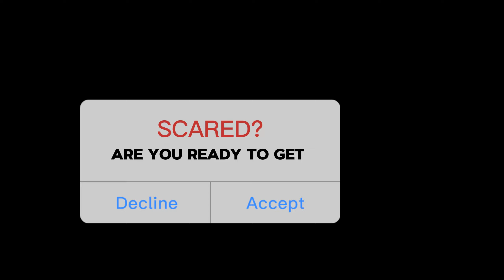The HAUNTED halls of the Grant-Humphrey Mansion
A short video about the Grant-Humphrey HAUNTED mansion